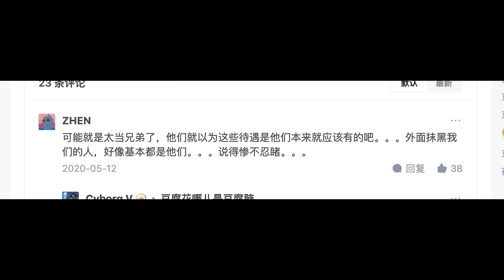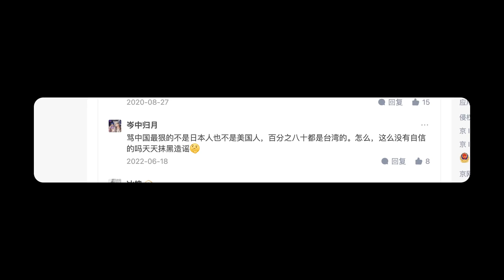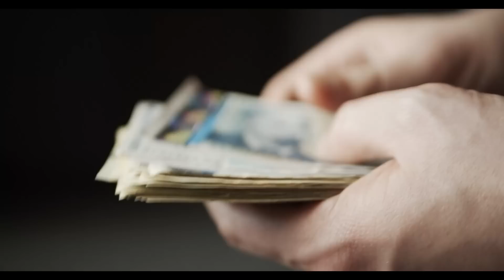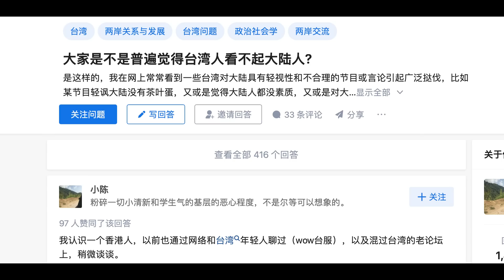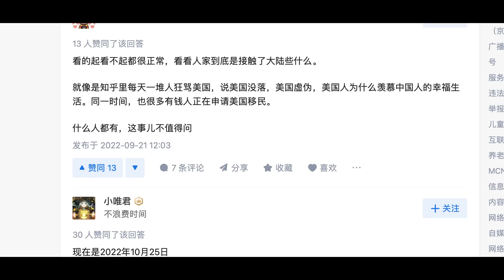【游侠小周】为什么台湾人自带优越感和高逼格，大陆网友说：我拿你当兄弟，你拿我当敌人，这种落差很伤人